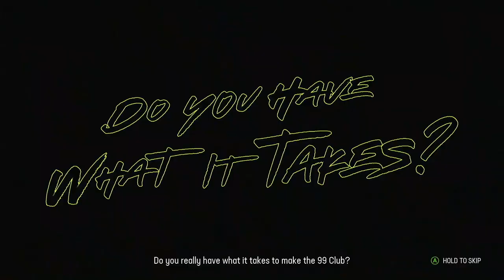PICK IN FIRST CAREER GAME! Madden 23 CB Face of the Franchise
For more Madden 23 content foIIow these accounts:

TikTok (224.5k): @rayodfilms
Instagram (9.3k): @rayodfilms

Madden really stepped up this year...had a lot of fun creating this video!